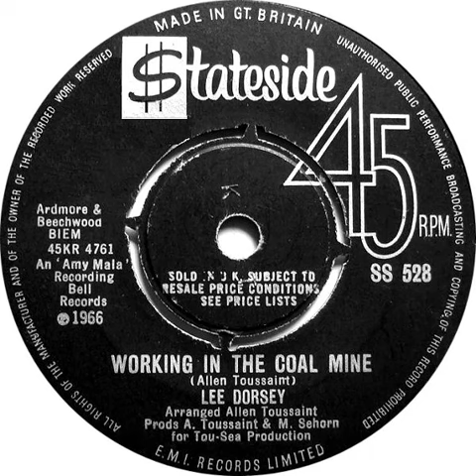UK New Entry 1966 (257) Lee Dorsey - Working In The Coal Mine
Entered 'Record Retailer' chart @ no. 48, 13 August 1966
Entered 'Melody Maker' chart @ no. 36, 20 August 1966
Entered 'Disc & Music Echo' chart @ no. 36, 20 August 1966
Entered 'New Musical Express' chart @ no. 24, 27 August 1966